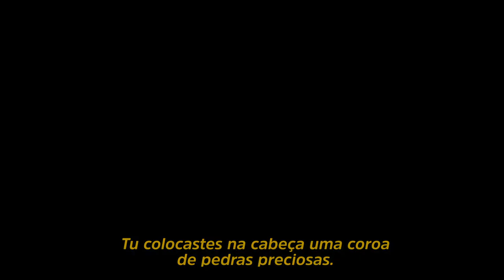EMÍLIA + ROGER | Casamento Ortodoxo | Trailer | Conde-PB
Trailer do meu casamento na Igreja Ortodoxa na Paróquia de Santa Catarina, a Grande no Conde-PB no dia 20 de abril de 2017.